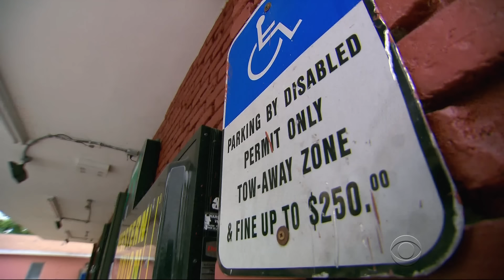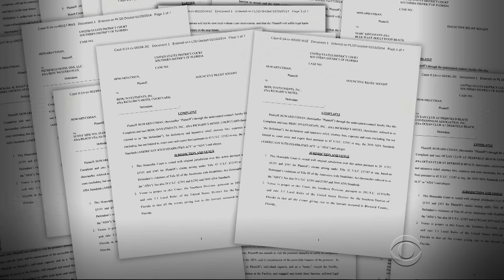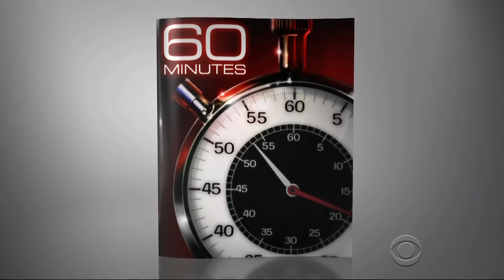ADA Defense Lawyer Nolan Klein ( discusses ADA lawsuits on 60 Minutes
ADA Lawsuit Lawyer Nolan Klein on 60 Minutes with Anderson Cooper discussing "drive-by" and other lawsuits filed under the Americans with Disabilities Act (ADA). Hear from business owners sued by Americans with Disabilities Act litigants who have filed thousands of cases. Hear from a business owner who suspects that his property was targeting for a lawsuit by viewing it on Google maps. To learn more about ADA Lawsuit Defense, ADA Lawsuit Lawyers, and ADA litigation in general, check out